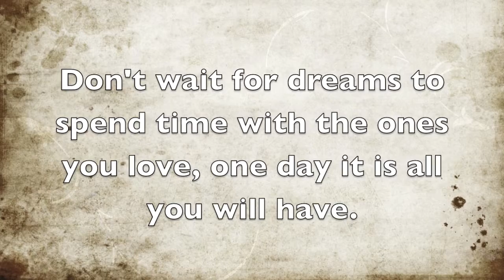Isabella playing with great grandma